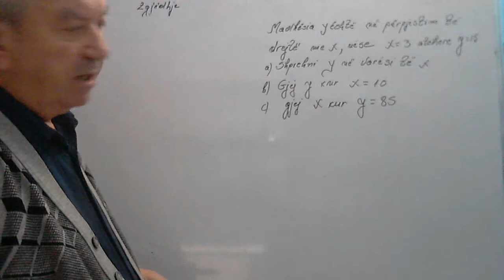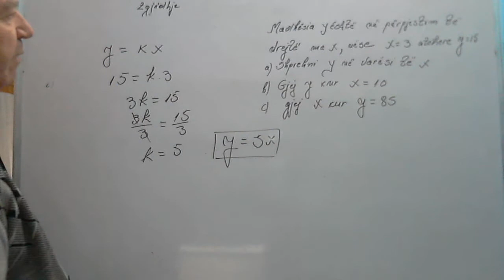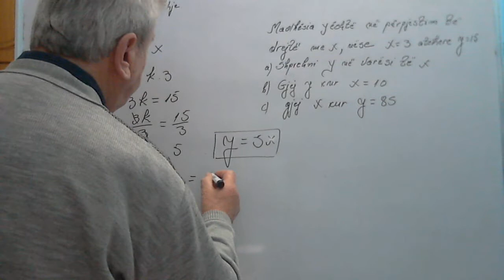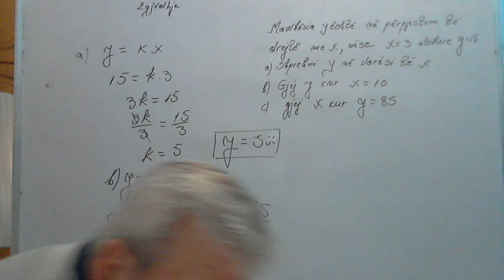Ushtrime matematika 11/ Madhesi në përpjestim të drejtë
Në grupin e pare, do të zhvillojmë disa ushtrime që kanë të bëjnë me njohuri elementare nga funksionet numerikë e trigonometrikë etj.
 Gjithashtu do të japim edhe disa kuptime mbi etrekëndëshave, funksionin dhe vargun numeric, për ekuacione inekuacione e sisteme  etj.